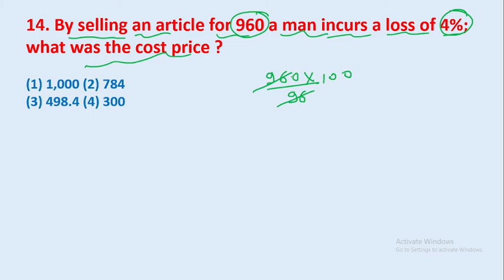14. By selling an article for 960 a man incurs a loss of 4%; what was the cost price ? || edu214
14. By selling an article for 960 a man incurs a loss of 4%; what was the cost price ?
edu214
ram raghuwanshi